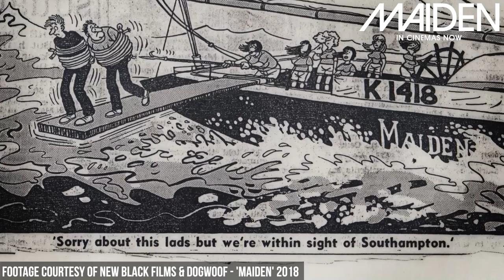"No-one thought we'd get to the end of the first leg" - Tracy Edwards Maiden Round the World Skipper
Tracy Edwards, Skipper of Maiden, the first all female crew to enter the Whitbread Round the World Race tells us her story 30 years on from her huge achievement.